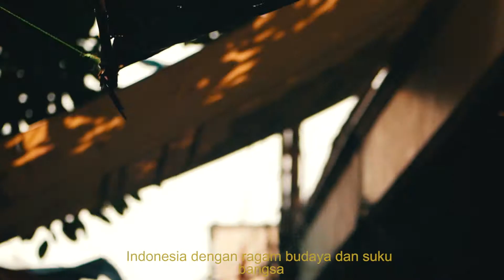Unity In Diversity